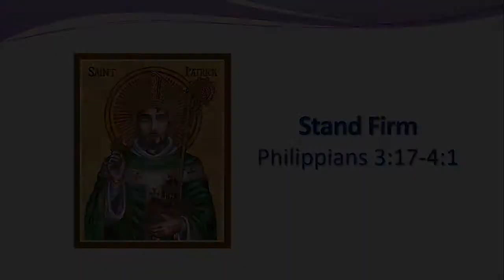"Stand Firm" March 17, 2019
to learn more about our church and its ministry.

It's been said that if you don't stand for something you will fall for anything. Paul urges us to stand firm in the Lord and gives us good reason to do so.